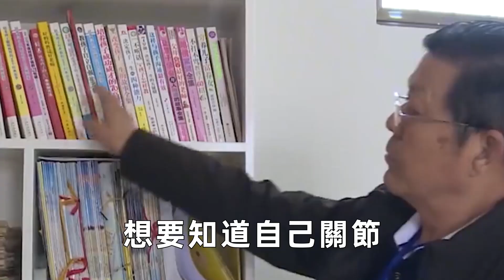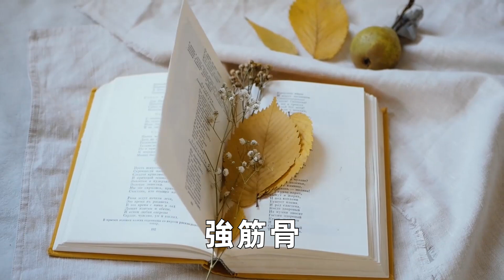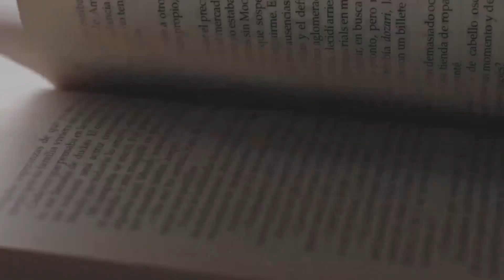骨科專家每天都在吃的壯骨神菜！一周吃2次，開關節，壯筋骨，65歲的年紀，30歲的筋骨，老了依舊健步如飛！丨養之道